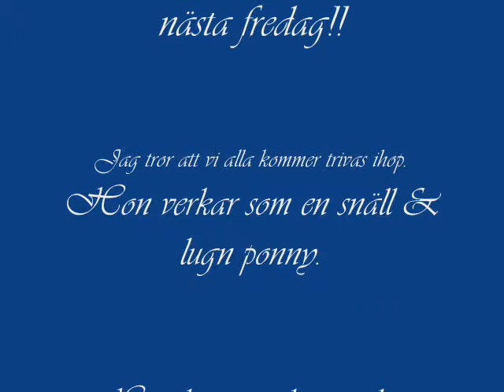NELLIE provrids 12/9-09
Saga 5 år och Lovisa 6 år provrider B-ponnyn Nellie f-99 i Karlskrona för ev lån på foder.
12 september 2009